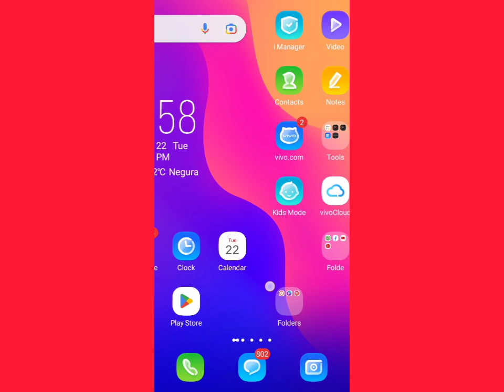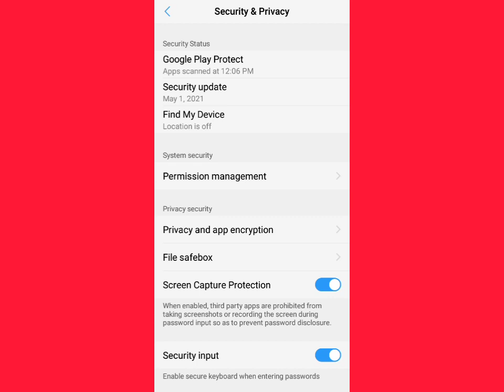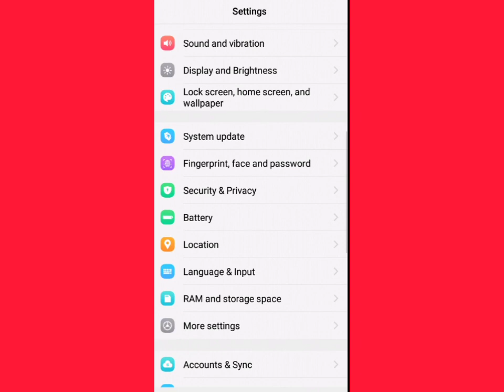Instagram par lock kaise lagaye||Instagram par fingerprint lock kaise lagaye||The prince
Instagram par lock kaise lagaye||Instagram par fingerprint lock kaise lagaye|

guys is video mai maine bataya hai ki aap Instagram par lock kaise lga sakte ho